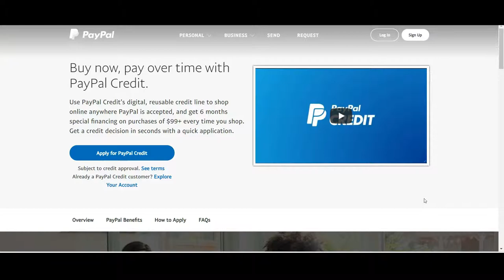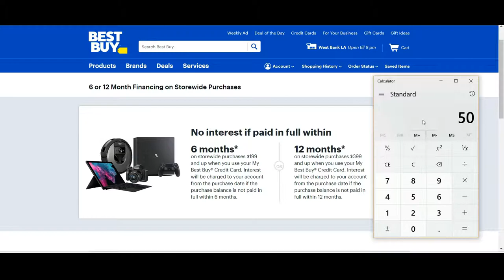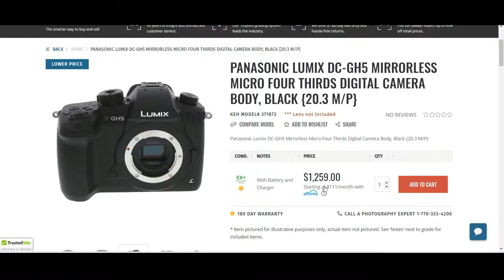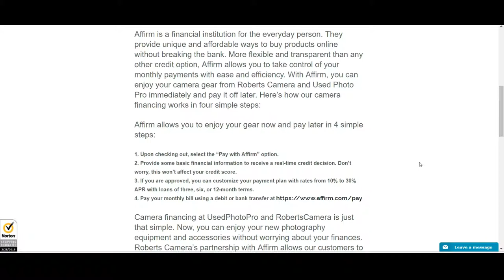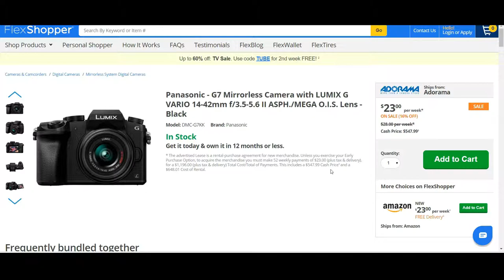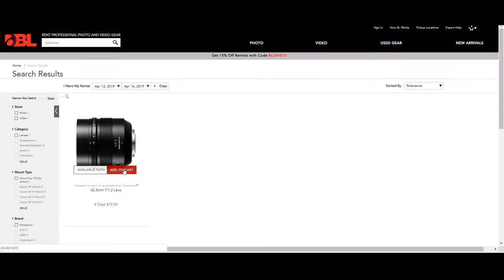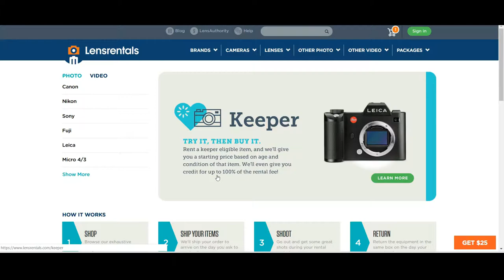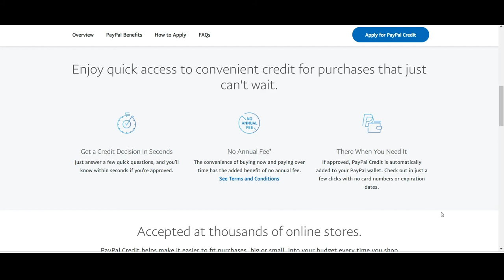HOW TO FINANCE A CAMERA 2022: BEST BUY, AMAZON, PAYPAL CREDIT, ADORAMA, FLEXSHOPPER, KEH, & AFFIRM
HOW TO FINANCE A CAMERA WITH PAYPAL CREDIT, BESTBUY, AMAZON, ADORAMA, FLEXSHOPPER, BORROW LENSES, USED PHOTO PRO, ROBERTS CAMERA, KEH, AFFIRM, & LENSRENTAL

Camera Financing and Camera Rental in 2019 have become easier with an assortment of finance opportunities available to the average consumer. Whether you have good credit, bad credit, or no credit, there are many options available to meet your needs.

 Paypal Credit is a reusable online of credit that can be used online anywhere Paypal is accepted. They offer 6 months special financing on purchases of $99 or more.  You must make minimum monthly payments. Get a credit decision in seconds with a quick application.

BESTBUY CREDIT CARD FINANCING DEALS:

Best Buy offers 6-month financing on store wide purchases totaling $199, and up or 12-month financing on store wide purchases totaling $399 and up.

ADORAMA CREDIT :

Adorama Credit offers 6 - 12 month financing. Finance Cameras, Pro Video, Pro Audio Equipment. Special Bonus Financing offered on select products.

B&H Photo:
B&H Photo has an assortment of Camera items and now have a credit card for financing.  The Payboo Card is a store credit card that provides B&H customers with a revolving credit limit for any B&H purchases made online, in-store, or by phone, subject to credit approval.

B&H Photo Deals And Promotions:

AMAZON CREDIT CARD:

Amazon offers 6,12, & 24 month Financing on various products, including cameras.

6 Month Financing
Minimum monthly payments required.

24 Month Financing
Available on select Amazon.com purchases of $799 or more

KEH CAMERA:

KEH has teamed up with Affirm to allow customers to have flexible spending options. With Affirm you can pay over time with financing options. Once you fill out your info, Affirm will make a decision and you will have a fixed monthly payment with no hidden fees. Keh Sells used cameras  & accessories, and offers 3,6,12 month financing. You can also sell your used camera gear to KEH.

USED PHOTOPRO & ROBERTS CAMERA

Roberts Camera and Used PhotoPro have partnered with Affirm to give you a simple way to make your camera purchases. Paying in flexible monthly payments, Affirm provides the perfect means of camera financing without any hidden fees.

FLEXSHOPPER:

Flexshopper is a rent to own company that offers its customers up to $2,500 spending limit, even with bad credit, to purchase items over time from their site. They offer 90 days Same as Cash option and Early Purchase option when leasing an item.

BORROW LENSES:

Borrow Lenses allows customers to rent cameras at low prices. You can also rent lenses, and camera accessories as well.

BORROW LENSES USED CAMERA DEAL JUNE 2020:
Save hundreds of dollars on marked down cameras and accessories June 2020 for a limited time.
The used camera deal is to purchase the camera or accessory in full at a discounted price, plus you may be able to use the discount code for an extra savings.

LENSRENTAL:

Lensrental allows users to borrow cameras and accessories. They also offer damage, and theft insurance. If you want to purchase the camera you will be credited with the payment you made to rent the camera, which will make it cheaper to purchase.

OVERSTOCK LEASING:

Overstock has a Leasing program on Overstock.com offered by Progressive Leasing. Even if you have bad credit there is no credit needed and you can get the items you want for a small fee upfront.

NEWEGG:

Newegg offers 18, 24, & 36 month Financing on QLED TV .